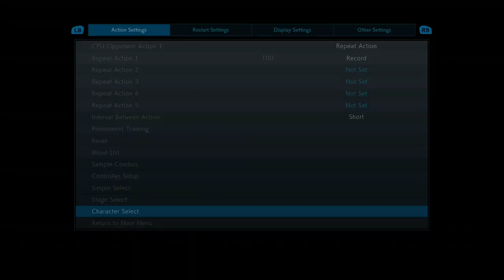Tekken 7 Jin Kazama VS. Negan #2